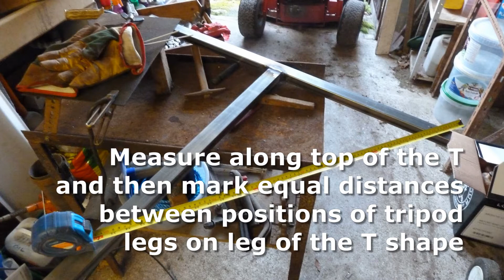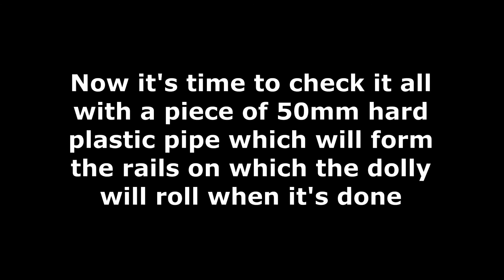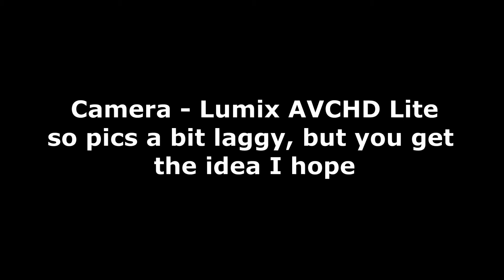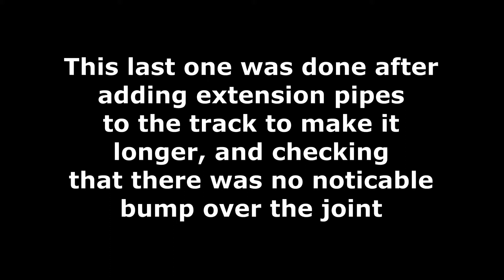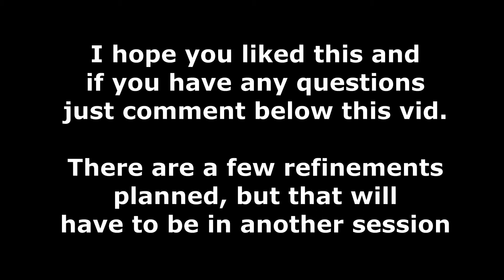Professional Camera Dolly and Track Build for under £50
How to build a cheap, but very smooth, camera dolly using readily available parts in under a day for around £45. Some test shots included. I will post a parts list in the comments. Extendible track to as long as you like.